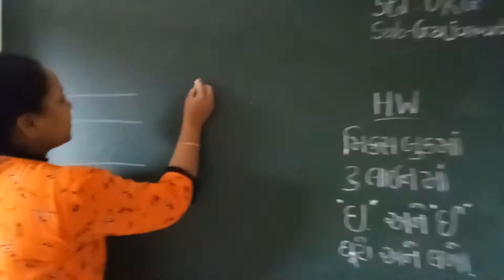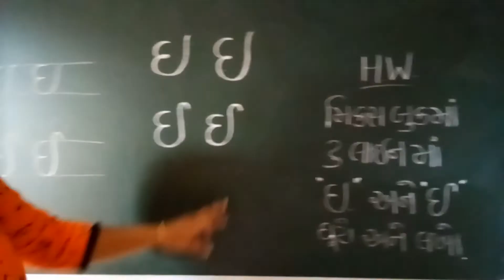Std UKG gujarati part 15